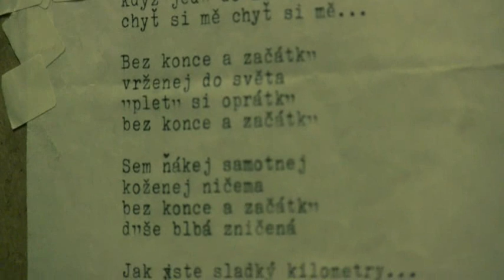Hithit.cz - Takovej barevnej vocas letící komety